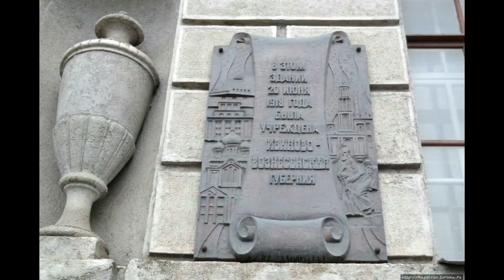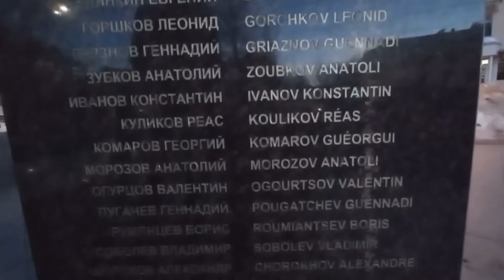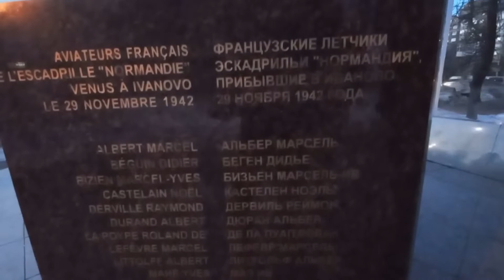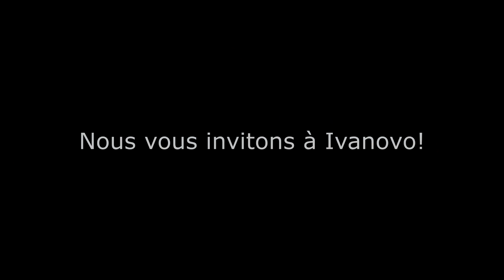Ivanovo. Petites attractions de notre ville / Иваново. Небольшие достопримечательности нашего города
Ivanovo / Иваново

Université d'État d'Ivanovo /    Ивановский государственный   университет